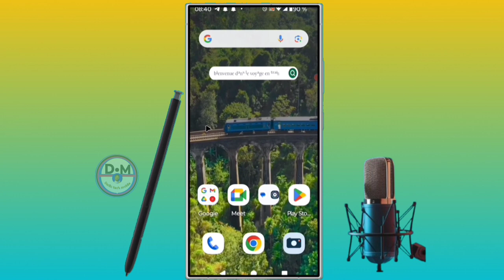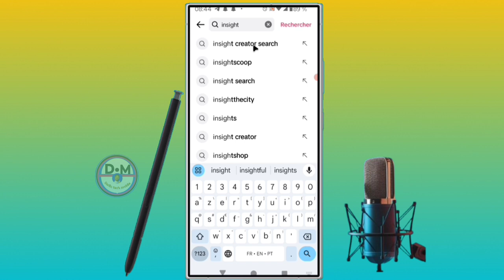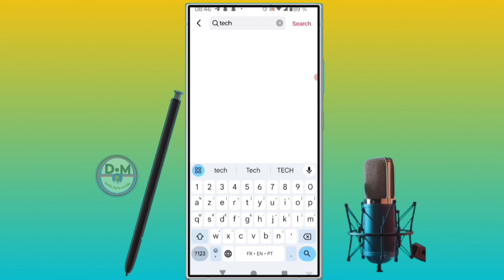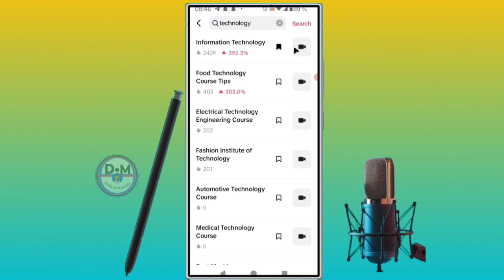✅Voici comment percer sur Tiktok facilement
dans cette vidéo nous vous apprenons à apprendre et vous expliquons   voici comment percer sur Tiktok facilement  dans cette vidéo et vous et moi qui avons aimé la vidéo laissez un commentaire et partagez et dites-nous ce que vous pensez de cette vidéo et vous et moi qui venons de rencontré la chaîne Abonnez-vous et activez la cloche pour ne pas rater les prochaines vidéos et ne pas nous oublieret n'oubliez pas nous venons d'activer une boutique sur la chaîne visitez nous merci .

Vidéo app
Vidéo Facebook
Vidéo youtube
Vidéo tiktok
Vidéo Instagram
Vidéo internet

Kontak WhatsApp 👇👇
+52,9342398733